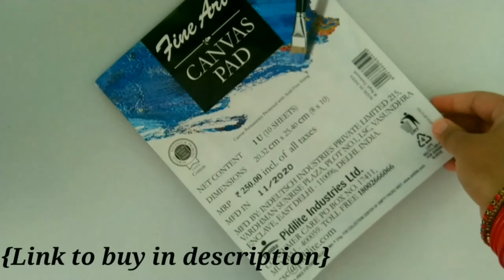Beautiful Blood Moon Paintingl| Acrylic Canvas Painting|Beginners Tutorial|Tasneem's Creativity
Hello everyone ☺️
In this Video I have painted a beautiful Blood Moon Night Scene.

Link to buy Material I have used⤵️

1) Fine Art Canvas Pad

2) Camlin Acrylic Paint

3) Paint Brushes

4) Masking tape